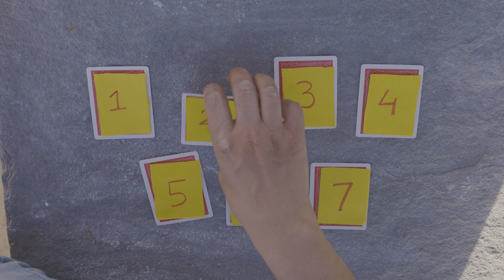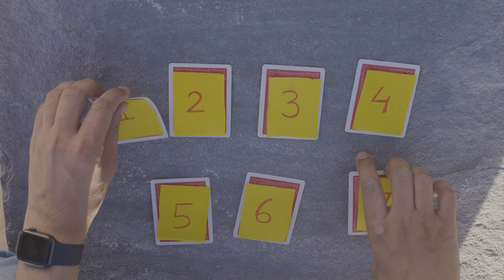The BET most people LOSE 👑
From a set of seven cards containing three kings, two cards are drawn at random.
What are the odds that you'll get a king? Should you bet for or against getting a king? Let's see what most people choose.

Puzzles and games like these help build mathematical thinking and logical reasoning skills.